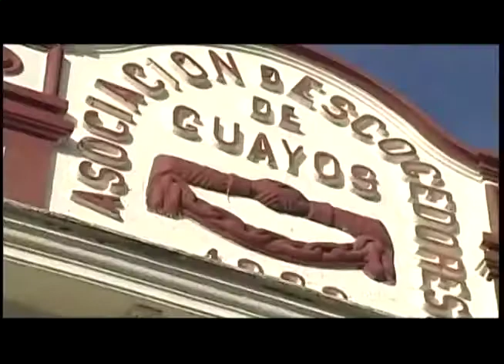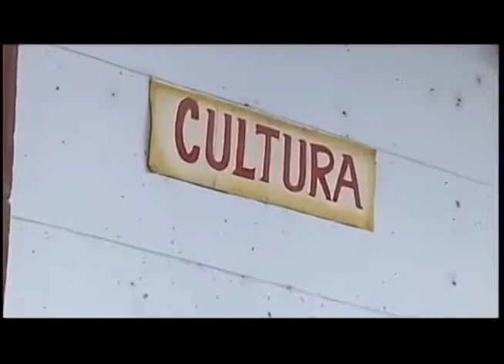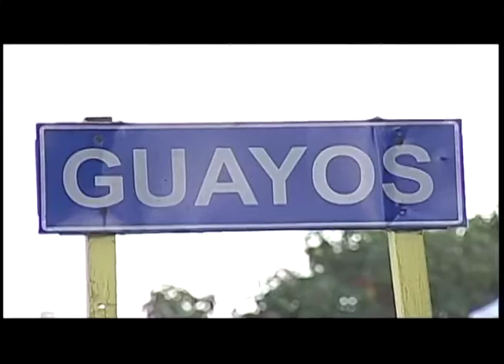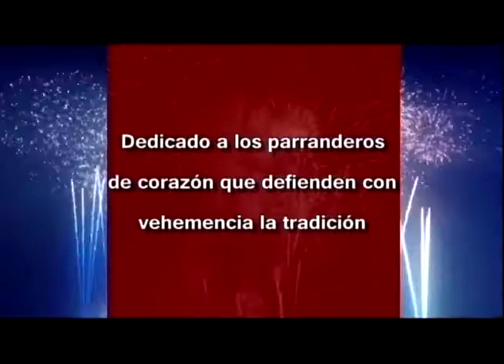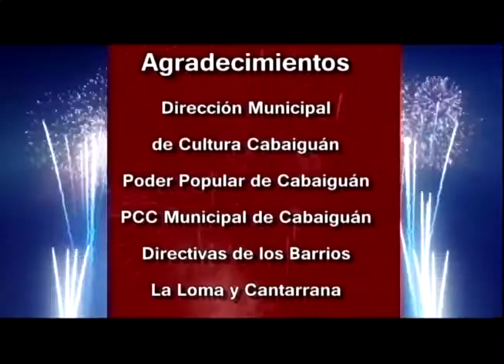Parrandeando 6 Guayos